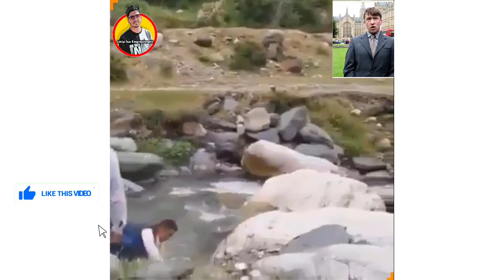হাসিয়ে মারবো 😂😄 Bangla Funny Video _ little fun entertainment